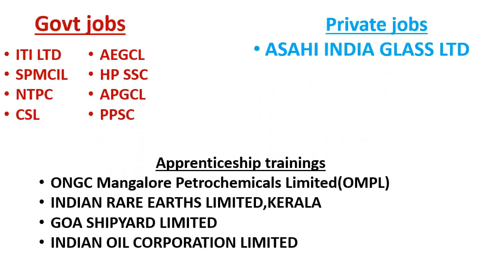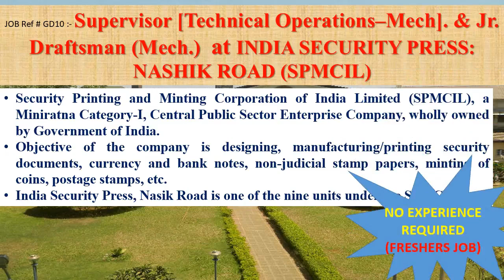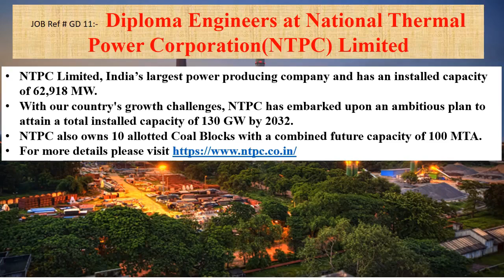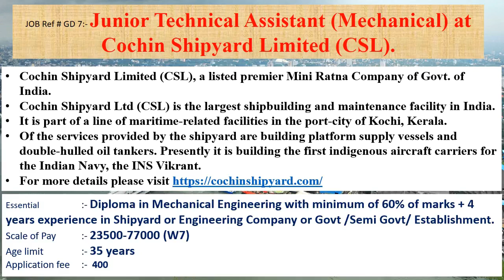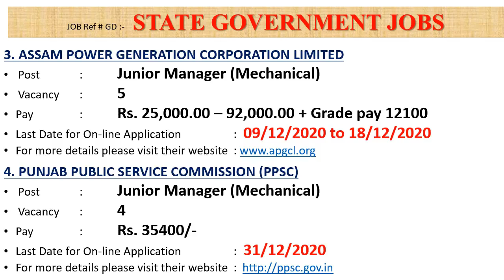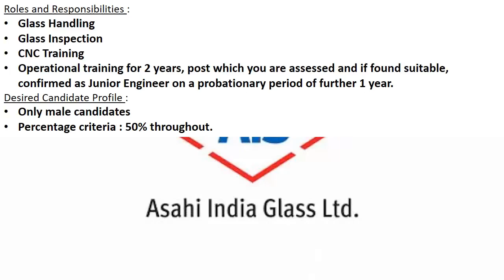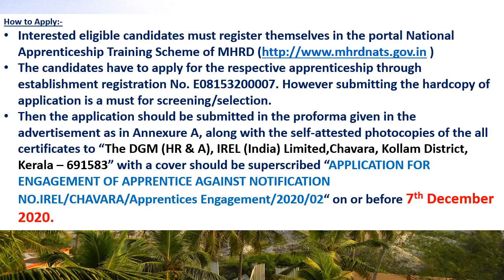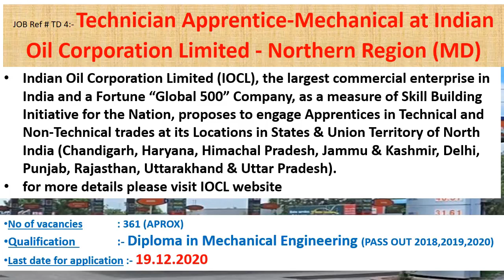Diploma mechanical jobs | 3.12.2020 | Govt jobs for mechanical diploma engineer | fresher jobs | DME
This week’s video contains information's regarding Government jobs in
ITI LTD, SPMCIL, NTPC, CSL, AEGCL, HP SSC, APGCL,PPSC
And it also contains information's regarding private jobs in
ASAHI INDIA GLASS LTD
This week apprenticeship training information in of
ONGC Mangalore Petrochemicals Limited(OMPL), INDIAN RARE EARTHS LIMITED,KERALA , GOA SHIPYARD LIMITED, INDIAN OIL CORPORATION LIMITED also included.

G